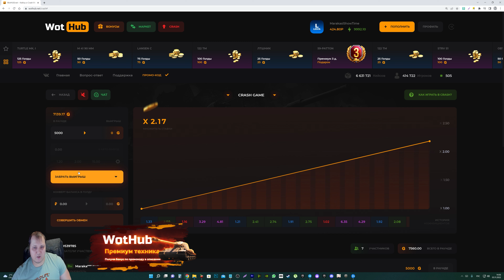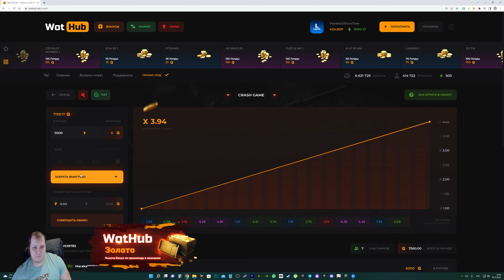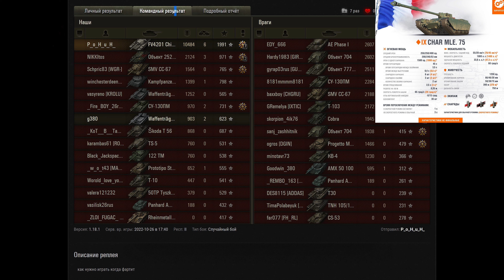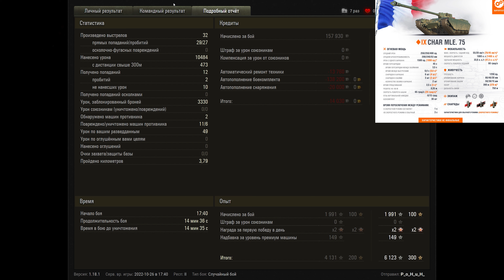ИМБА Е25 В ПОДАРОК В WOT - СПИСОК ИМБОВЫХ ТАНКОВ НА НОВЫЙ ГОД В МИР ТАНКОВ